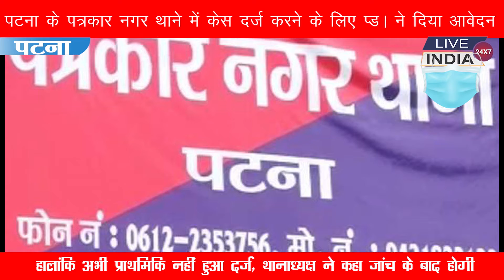बाबा रामदेव के खिलाफ पटना में पहला केस दर्ज#patna